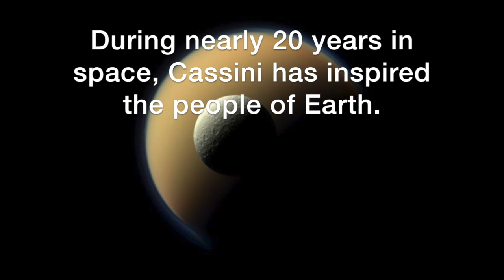Cassini Inspires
During nearly two decades in space, NASA's Cassini mission to Saturn has inspired the people of Earth. Now, the mission is moving toward its "Grand Finale" phase. We'd like to know one thing: how has Cassini inspired YOU? Explore. Create. Share. Details